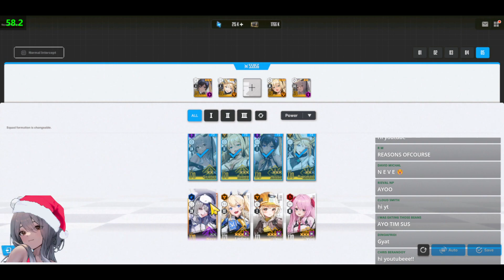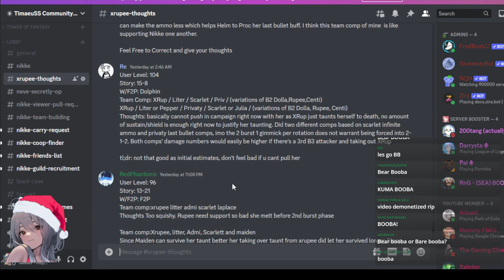[勝利の女神：NIKKE] AYO F2P SR Neve Kinda OP? Initial Thoughts!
Timestamp